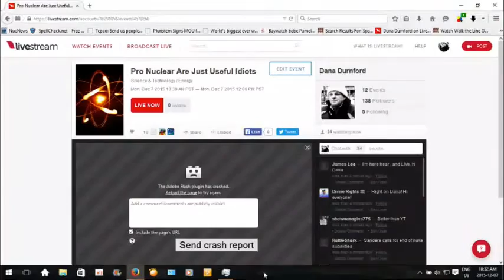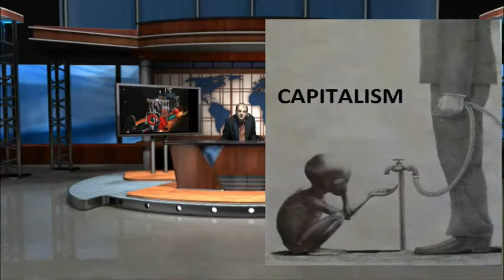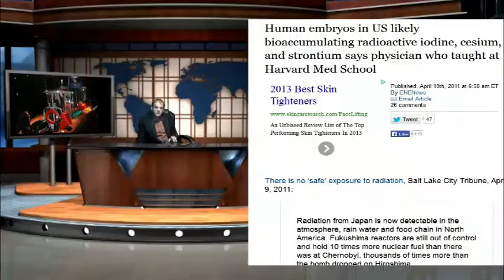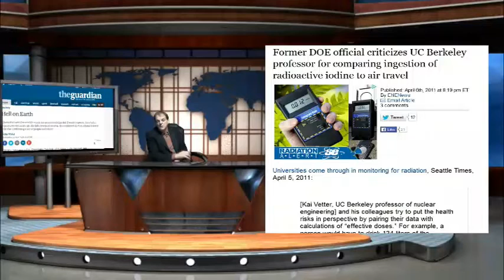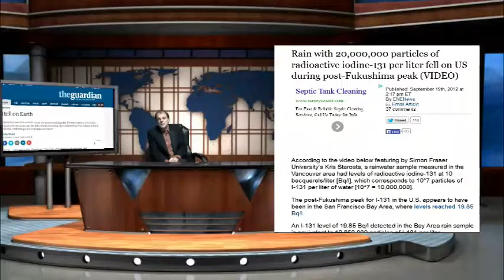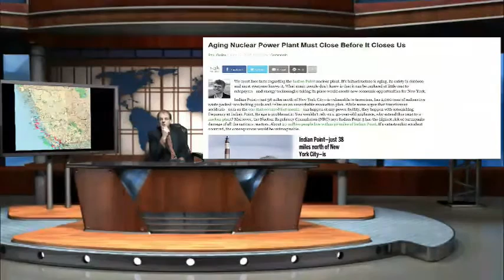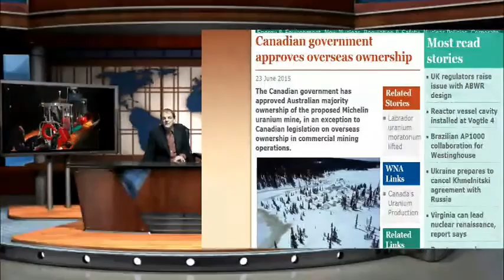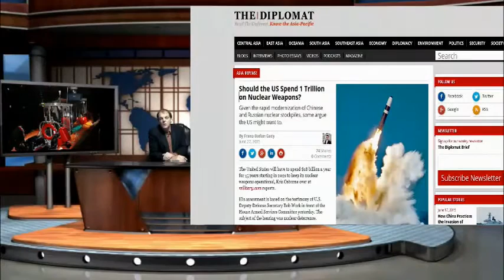Fukushima: The Pro Nuke-Liar Battle w/ Dana Durnford 12/7/15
Relevant to today's video, I ran across this video titled The Moral Bias Behind Your Search Results | Andreas Ekström | TED Talks

Dana (BeautifulGirlByDana) aka the Nuclear Proctologist does daily one hour presentations at LiveStream.com. Here's the link to catch the live shows at 10:30 AM Pacific Canada time or 1:30 PM Eastern Standard Time.

Carbon Free Nuclear Just Killed Pacific Ocean Dec 6th 2015 (episode #8)

Fukushima: How Japan Is At War With Canadians Dec 5th 2015 (episode #7) Dana declares he's running in the next election for PM of Canada.

Not to mention the St. Louis Landfill leaking radioactive waste, Hanford, Sellafield, etc, etc etc.